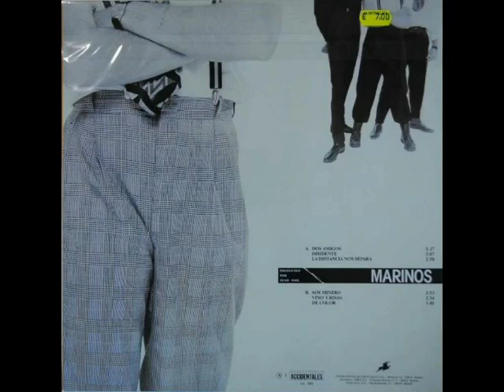Dos Amigos. Marinos